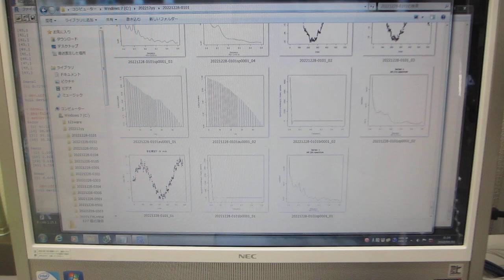超音波の音圧データ解析：統計数理（Ｒ言語・環境による解析）